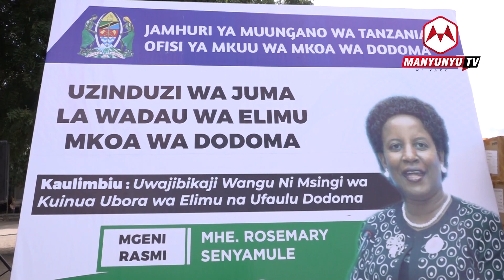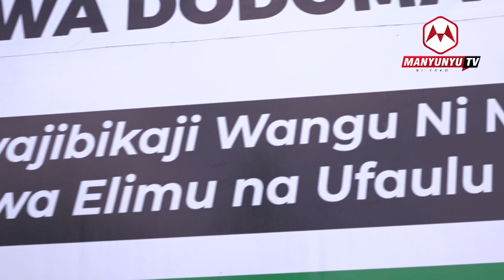JUMA LA WADAU WA ELIMU LAZINDULIWA KUCHOCHEA NA KUINUA UBORA WA ELIMU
Manyunyu TV ni channel ya YouTube ambayo inakuletea matukio mbalimbali kutoka kwenye jamii. Tunaangazia maisha ya kila siku ya watu wa kawaida, shughuli za kijamii, na matukio muhimu yanayohusu jamii yetu.

Tunajitahidi kuleta vipindi mbalimbali vya burudani kama vile michezo, nyimbo, na vichekesho. Tunapenda kuwasiliana na watazamaji wetu, hivyo tunawakaribisha kutoa maoni yao na kuuliza maswali.

Tunajitahidi kuwa bora katika kila kitu tunachofanya. Tuna ubunifu mkubwa na tunaonyesha ubora katika video zetu. Tunaamini katika upendo kwa jamii na tunataka kuwahamasisha wengine kufanya kazi kwa bidii na kufikia malengo yao.

Karibu ujiunge na Manyunyu TV, mahali pazuri pa kujifunza, kuburudika na kujumuika na wengine. Asante kwa kuwa nasi!